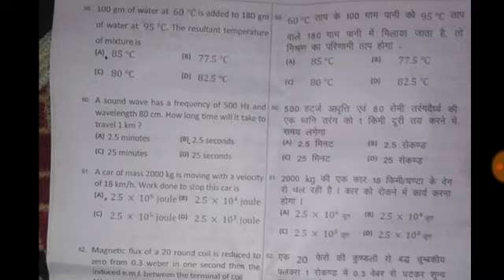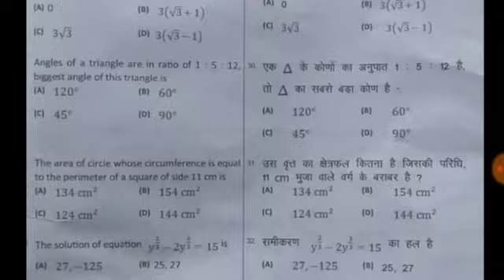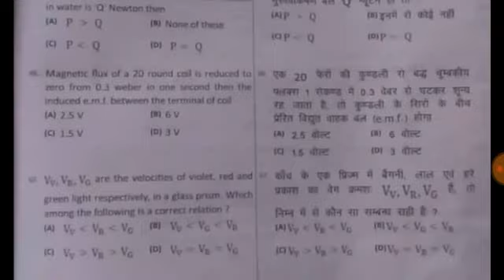Up Polytechnic Entrence Exam group A paper 2019 | jeecup group A paper 2019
Up Polytechnic Entrence Exam group A paper 2019
jeecup group A paper 2019